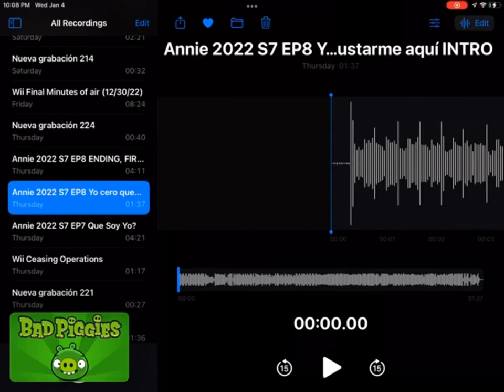January 4, 2023